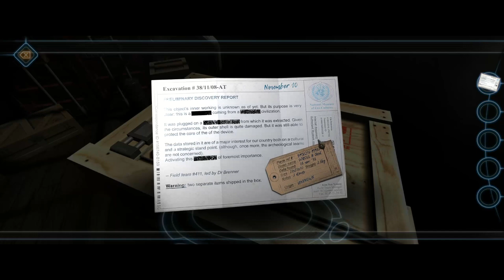Machinika Museum - Chapter 3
In a distant future, finding machines from alien civilizations is not unusual, especially in a museum dedicated to them. Your job is to receive these devices and to understand how to repair them.

But this time, something is different. You have not been given any information and this seems to be rather urgent... What are these machines? Who sent them? Why won't anyone give you any answers? You will have to find for yourself which secrets and stories are hidden behind these mechanisms.

Machinika Museum invites you to discover and solve puzzles rich in mystery!